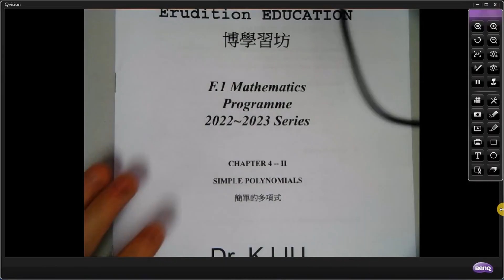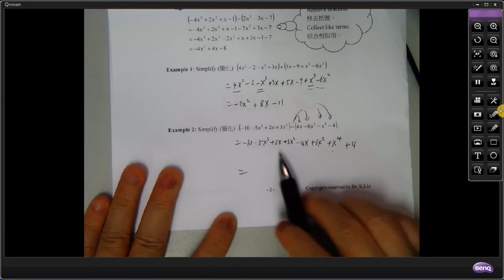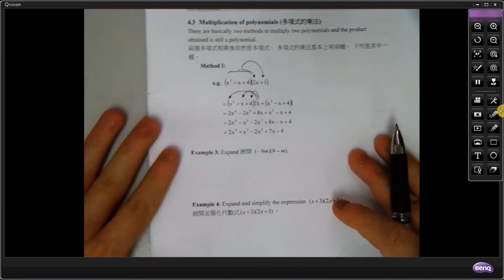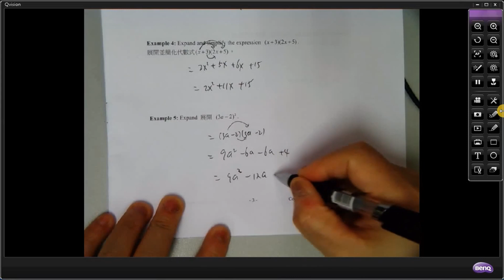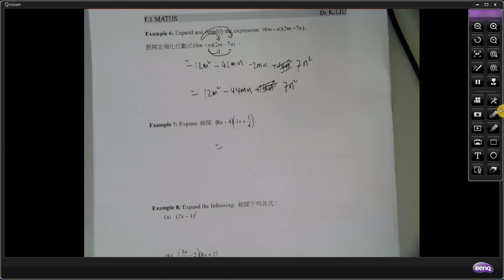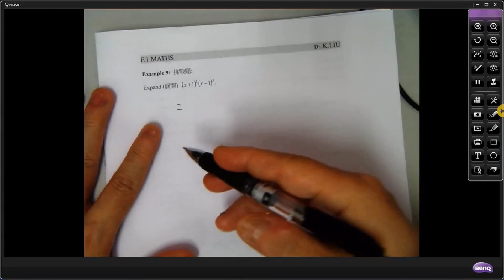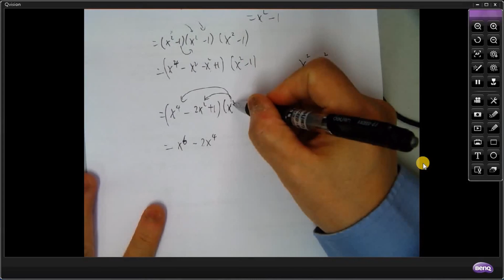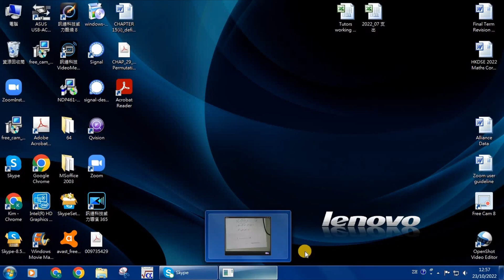CHAPTER 4(ii) Simple Polynomials add sub multi F1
00:00 Introduction
00:06 Review
00:25 Example 1
01:48 Example 2
03:23 Example 3
03:53 Example 4
04:15 Example 5
05:24 Example 6
06:01 Example 7
07:41 Example 8
11:47 Example 9
16:50 Exercise

drkliu_maths